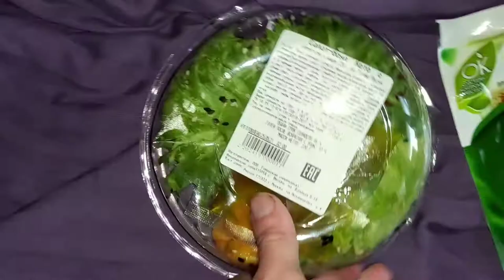Салат Боул-Кето с креветкой и яйцом Азбука Вкуса/Bowl-Keto salad with shrimp and egg Azbuka Vkusa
Now let's talk specifically about this salad, which will be convenient in terms of a quick snack. Made in Russia, plastic packaging. The composition of the ingredients seems to be adequate. The structure is firm and crispy, fresh in the correct format. Mayonnaise and olive oil served as spices.

А теперь поговорим конкретно про данный салат, что будет удобен в плане быстрого перекуса.
Изготовлен в России, упаковка пластиковая. Состав по ингредиентам вроде адекватный.
Структура плотная и хрустящая, свежий в правильном формате. А приправами служили майонез и оливковое масло.